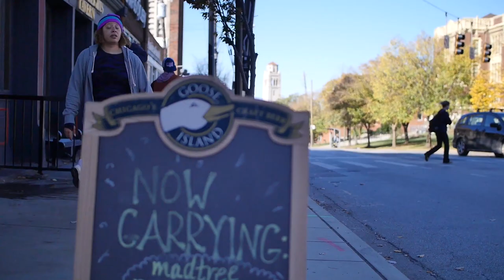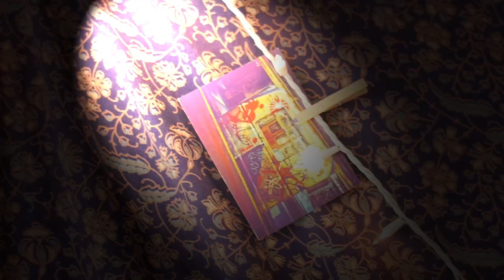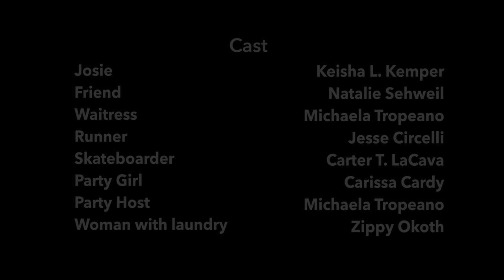CCM Drama/E-Media Film Festival presents WANDERING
CCM 48 HOUR FILM FESTIVAL
8 Teams/88 Participants/7 Kenyans/8 Films